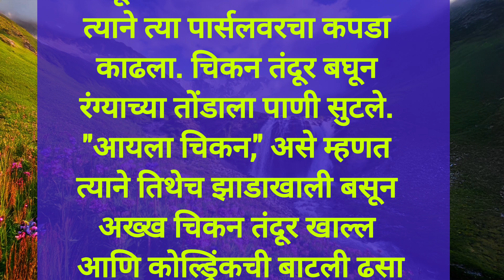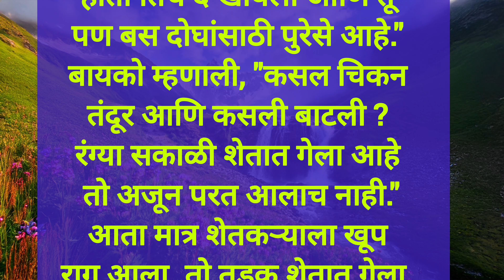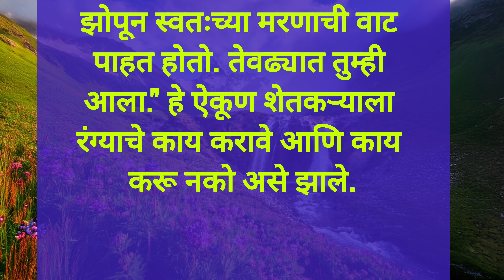हास्य फुगा भाग : 68